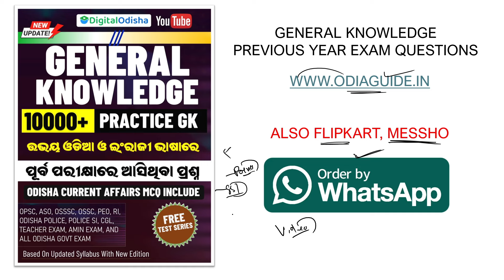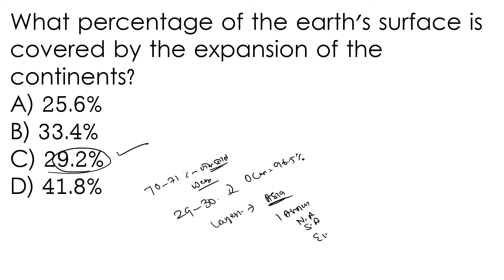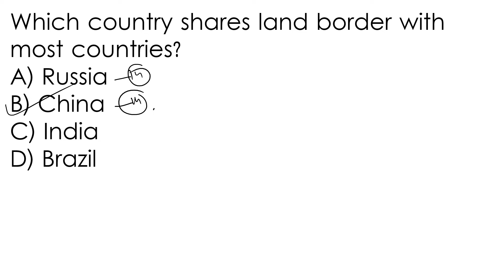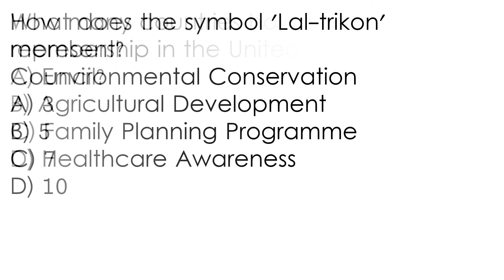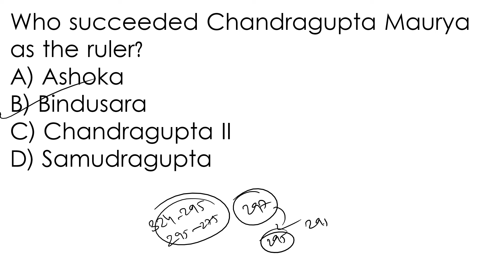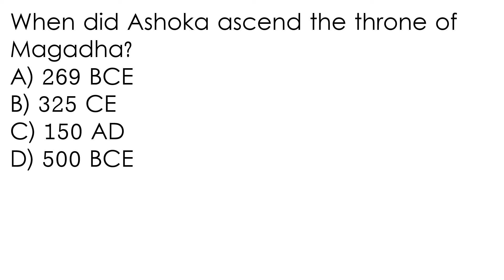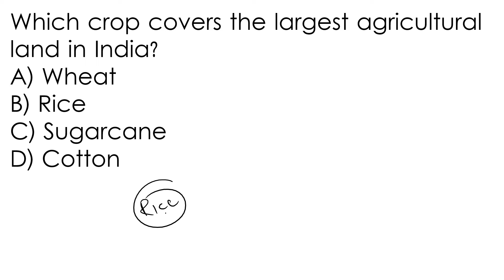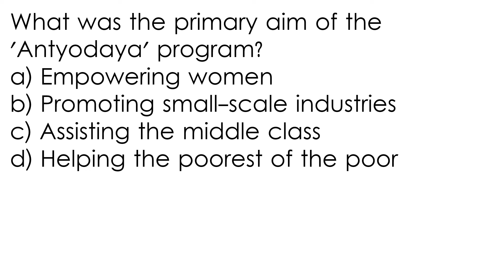GENERAL KNOWLEDGE || ଓଡିଆ ଜେନେରାଲ ନୋଲେଜ ର ଧମାକେଦାର ପ୍ରଶ୍ନ | RI, AMIN, ARI Exam